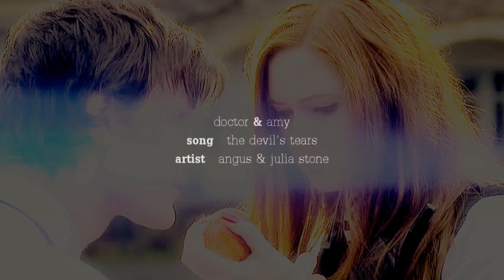never give up you | doctor & amy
Gosh, I love these two, they are just so gorgeous! And I haven't vidded them in forever, so I'm really happy to get this video out.  Another note: basically all of my DW videos are dedicated to Karla, who is my favorite!!!

Sorry I haven't been responding to stuff lately, my computer was broken for 2 weeks and I had no access to anything.  But I am slowly starting to get back.

Also, I first heard this beautiful song from Hanneybean7's amazing SanSan video.